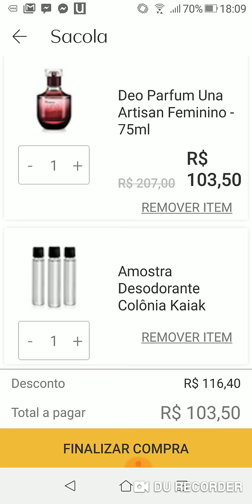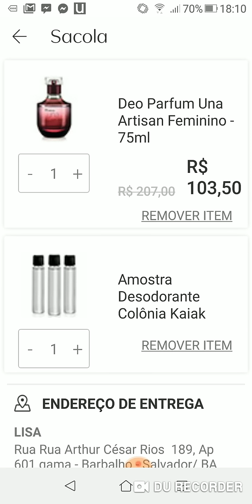Una Artisan em promoção no Rede Natura.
cupom QUEROPERFUME